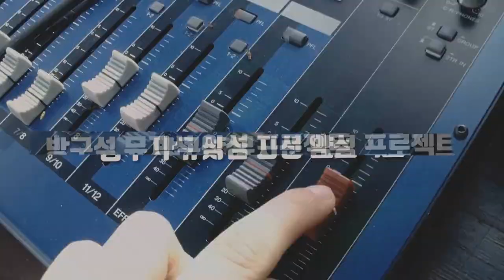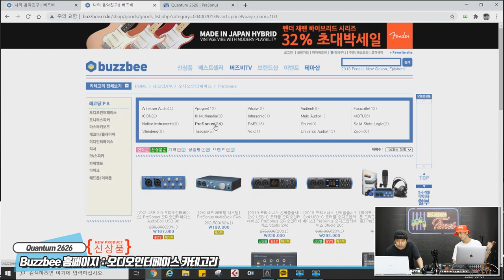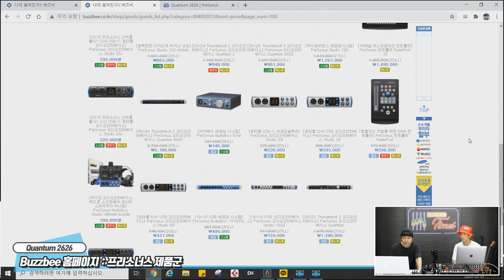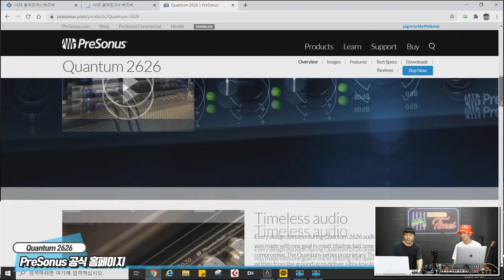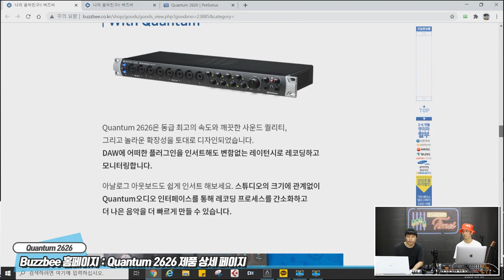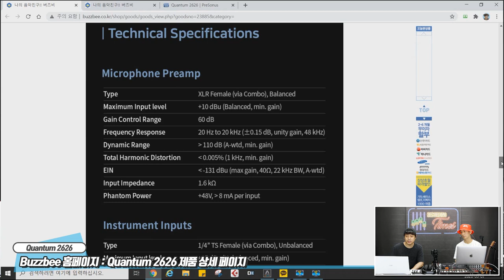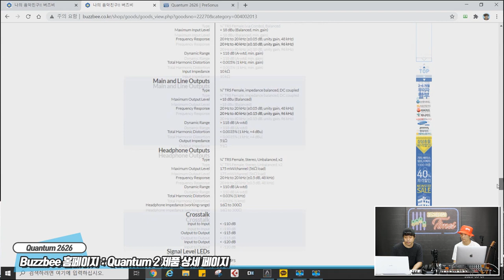[RecordingTimes 220회] PreSonus 오디오인터페이스 Quantum 2626 1편